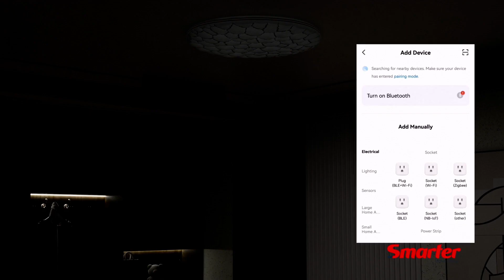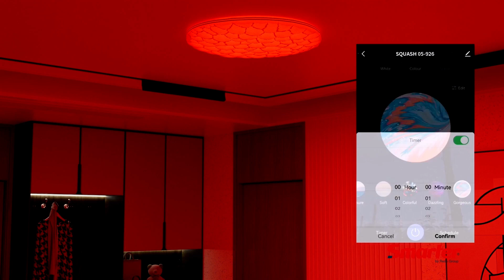Prezentare video: Plafoniera LED inteligenta Squash 05-926